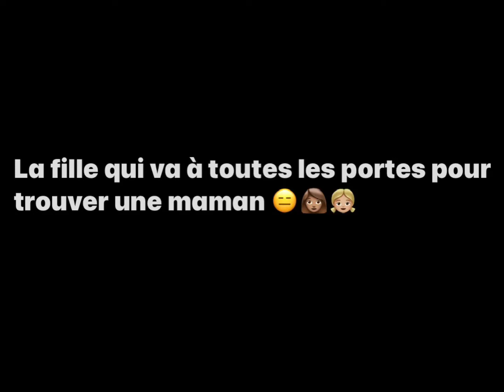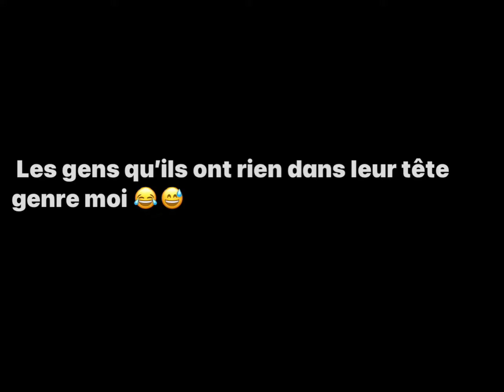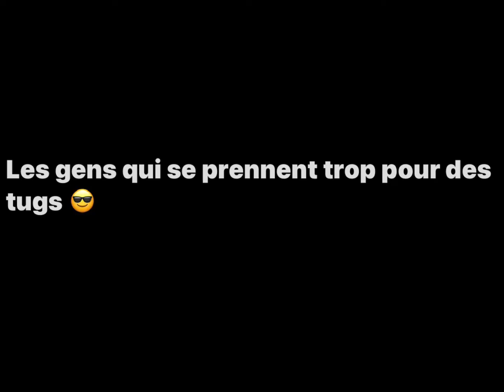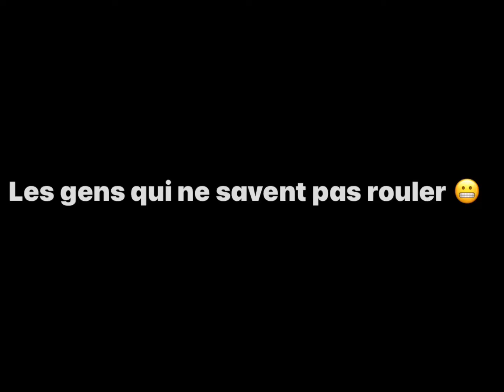Les types de personnes sur brokhaven 😂